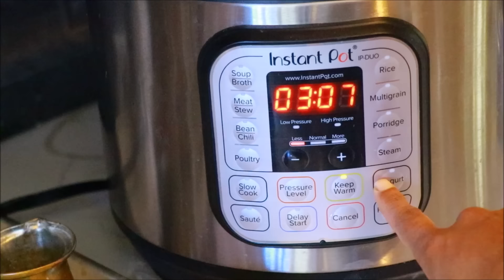എന്റെ ഇന്നത്തെ ന്യൂയോർക്കിലെ മുട്ട കച്ചവടവും | 3 Easy & Tasty Side Dish for chapati | VLOG